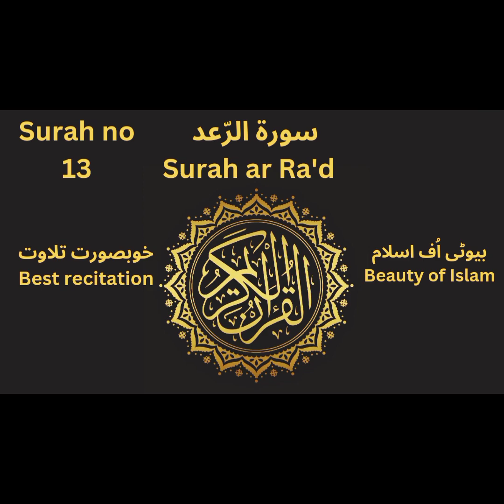Surah ar R'ad | Best recitation | Beauty of Islam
My all real accounts